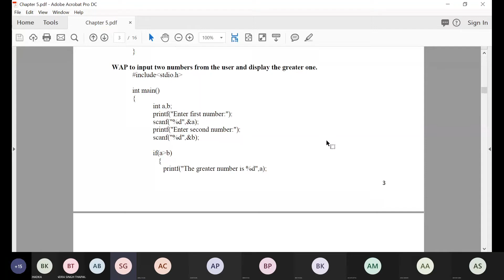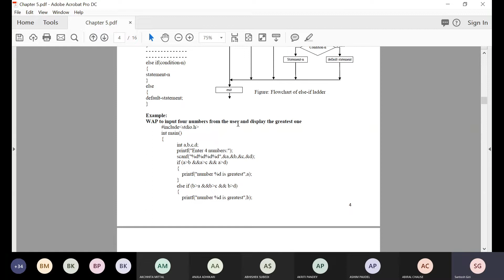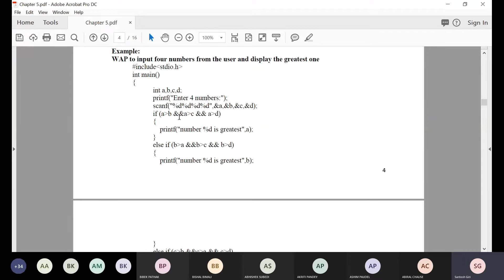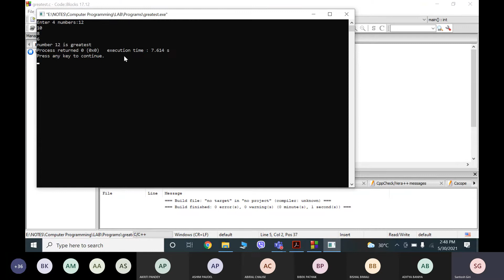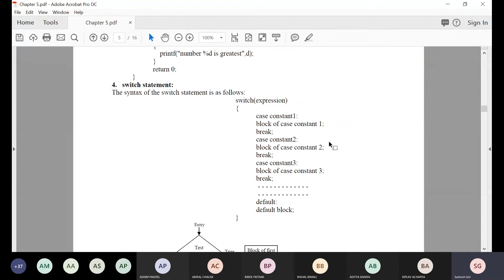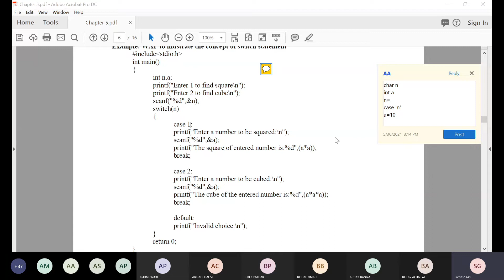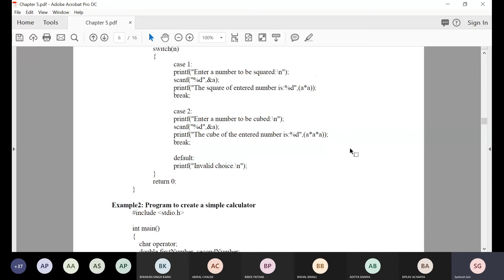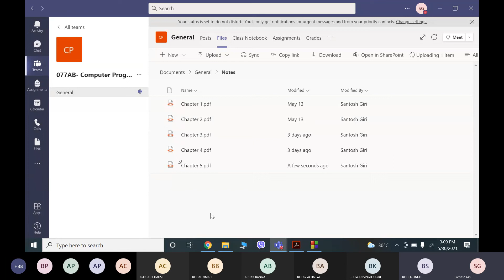Control Statements | C programming |Bachelor in engineering | lecture 2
HELLO STUDENTS;
Today we discuss about  control statement
Introduction to C-Programming
Overview of Computer Software and Programming Language
Problem Solving Using Computers
Arrays and Strings
Control Statements
formatted and unformatted Input and Output
Pointers and Data File
User Defined Functions
Workshop Technology
Heat transfer
properties of common substance
thermodyamics cycles
Reactions mechanism
Buffers solutions and ionic equilibrium
Enviromental chemistry
coordination compound
reaction mechanism
3d transition elements and their applications
buffer solutions
# Second Order and First Degree Differential equations
Tracing of curves
Definite Integral
Higher order derivatives
Quadrature ,Rectification, volume &surface
Reduction Formula and beta gamma functions
Indeterminate Forms
Rolle"sTheorems
Differential under integral sign
the ellipse
analytical geometry

*this video is not any copy if you copy this video Copyright "Copyright Disclaimer, Under Section 107 of the Copyright Act 1976, allowance is made for 'fair use' for purposes such as criticism, comment, news reporting, teaching, scholarship, and research.